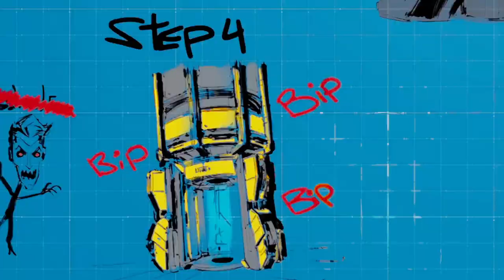[Borderlands 3][CZ] ÚTOK NA KASÍNO | #50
Náš plán může konečně začít !